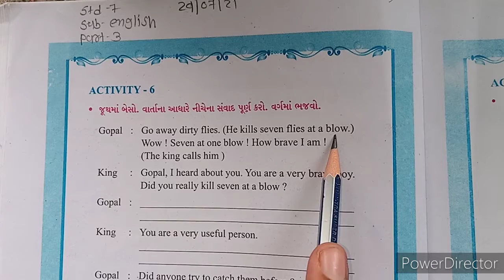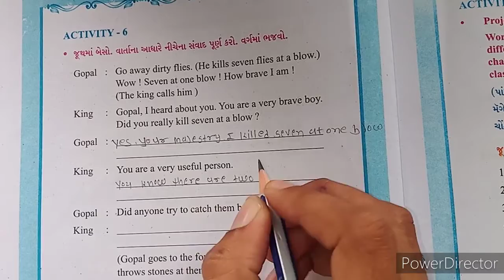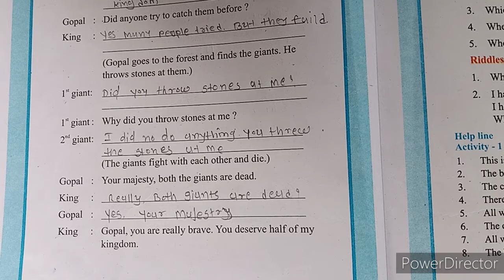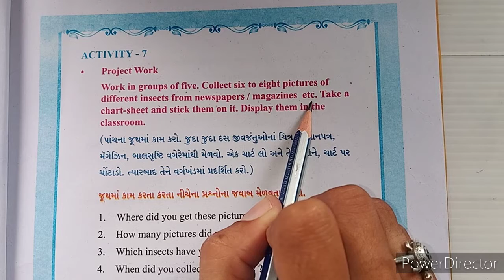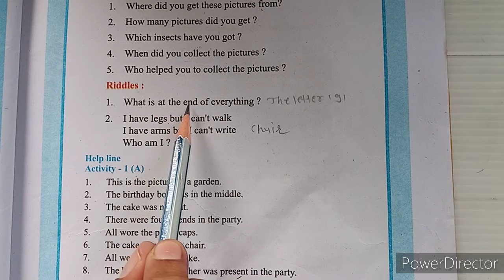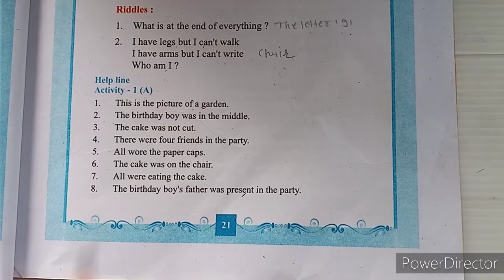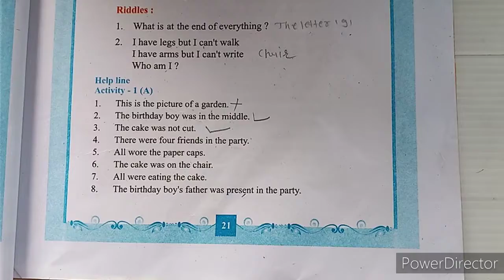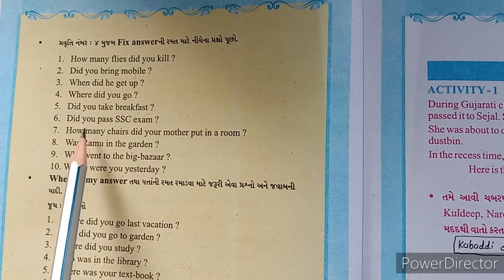STD 07 ENG CH 02 PART 03